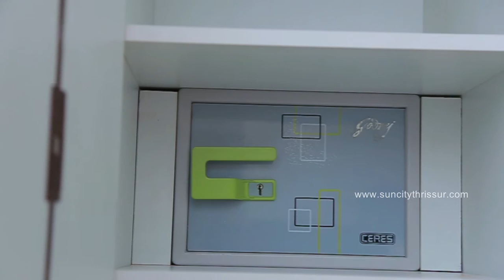Suncity Architectural Hardware & Modular Solution